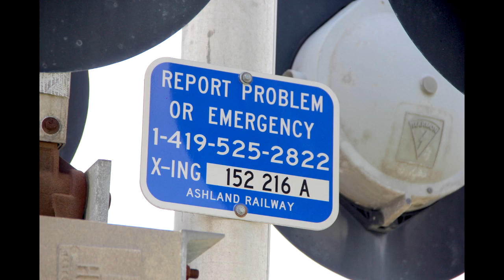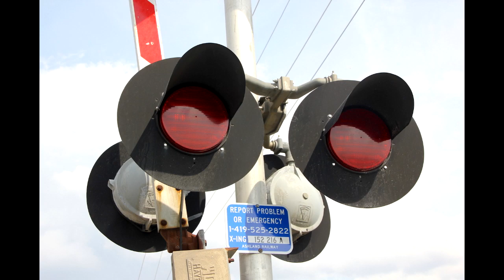US 224 Grade Crossing Tour Willard, OH 4/15/17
This crossing is located on the Ashland Railway mainline.

Western Signal
Bell:  None
Base:  WCH Single Sided
Lights:  2 pairs of 12"x24" Harmon Fading LEDs
Light Bracket:  Harmon
Gate Lights:  4" NEG incandescents
Gate Mechanism:  WCH

Eastern Signal
Bell:  None
Light Bracket:  Harmon
Gate Mechanism:  WCH